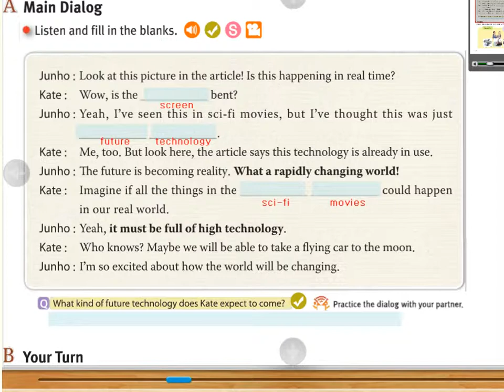8과 두번째 대화